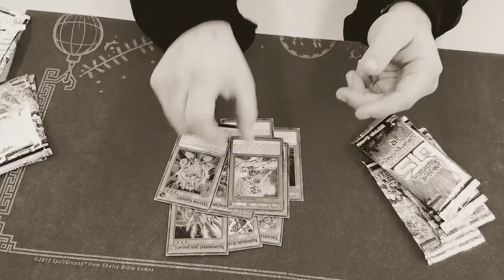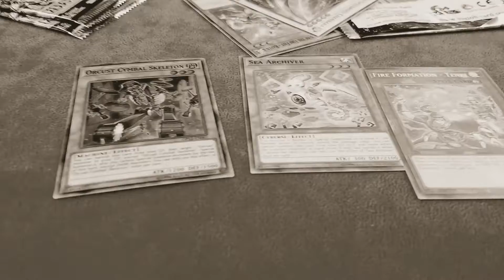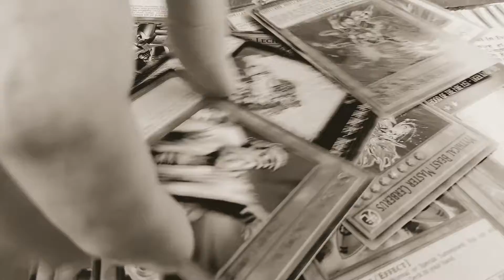BEST PACK OPENING YOU'LL SEE TODAY!!!!